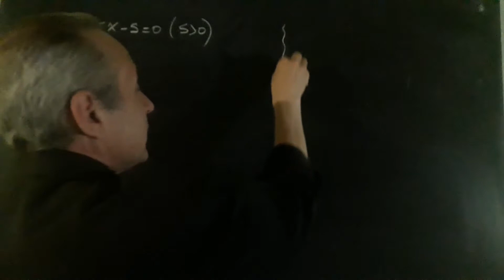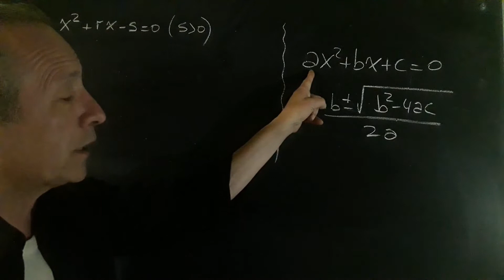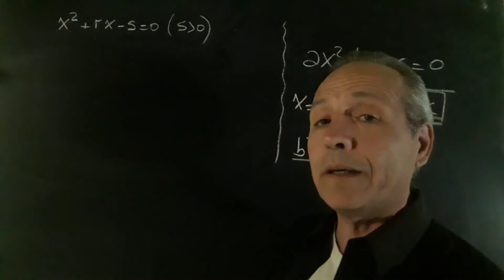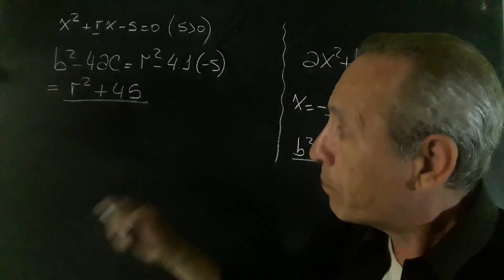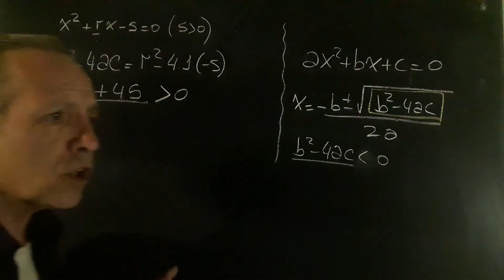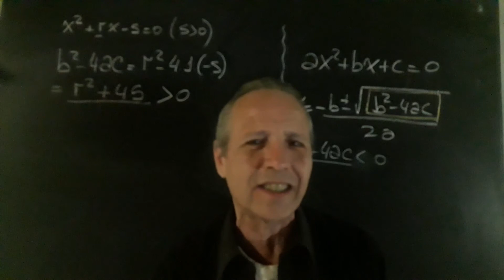Análisis del Discriminante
Cantidad de Soluciones de una ecuación Cuadrática@RicardoJara277